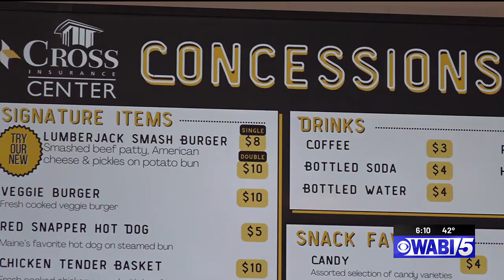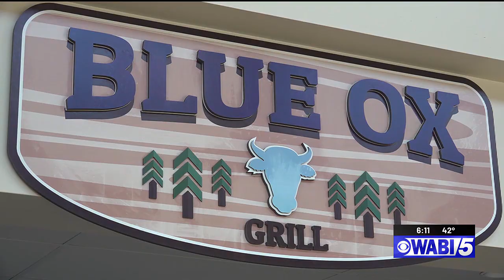Cross Insurance Center provides tourney update